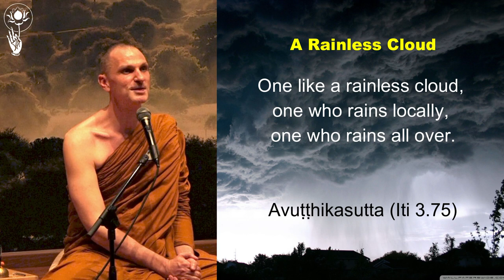[ALK03] Rain Cloud - Bhante Akaliko